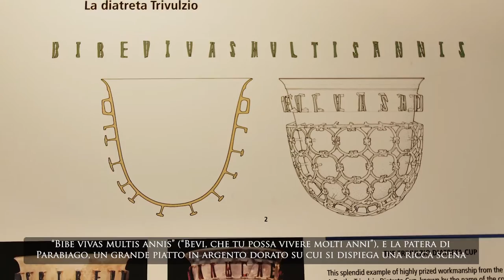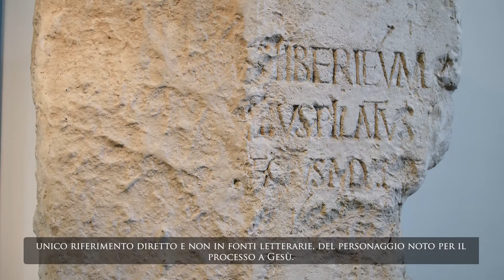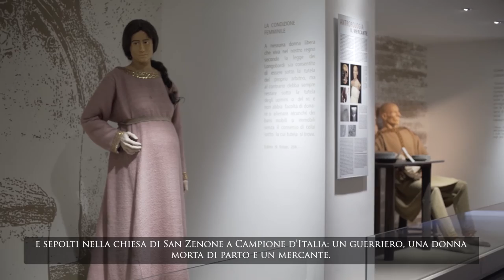Civico Museo Archeologico di Milano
Nel centro di Milano si trova uno dei luoghi più suggestivi della città: il Monastero Maggiore che, sorto intorno all'Ottocento su imponenti resti di epoca romana, ora ospita il Civico Museo Archeologico.
Il conservatore Anna Provenzali ci parla del museo e delle sue collezioni.